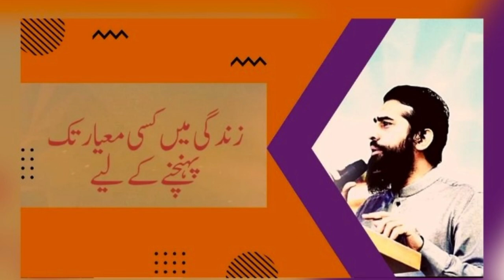Zindgi me kisi miyar tak ponchny k leye. زندگی میں کسی میعار تک پہنچنے کے لئے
Aslamo alaikum this video is very motivation lectures by shaykh atif ahmed
Topic. Zindgi me kisi miyar tak pichny k leye